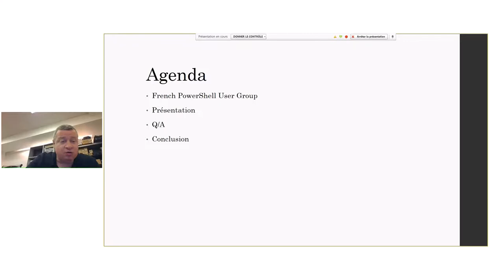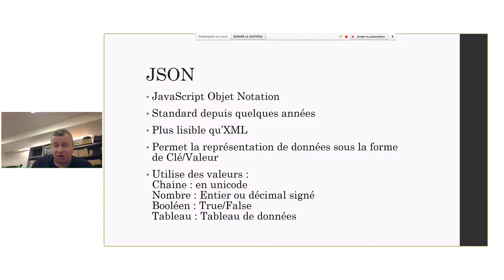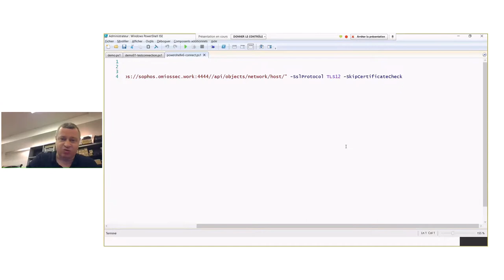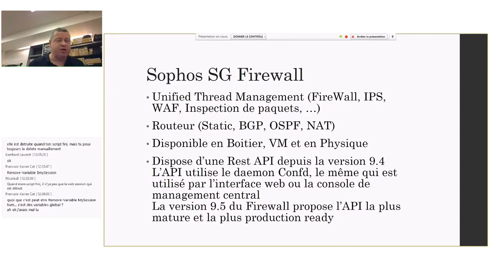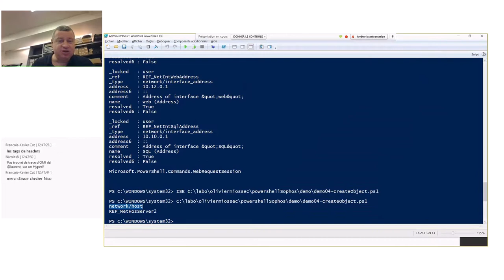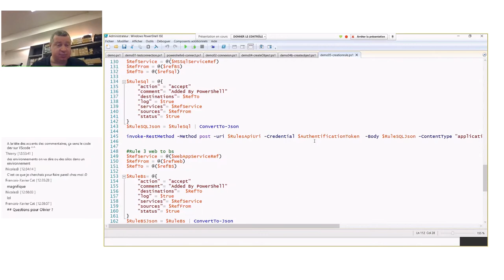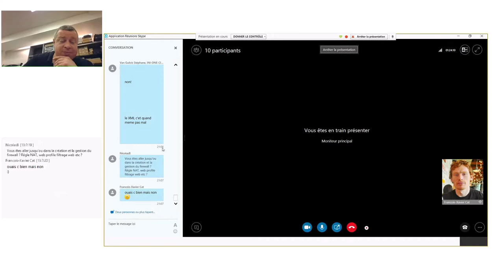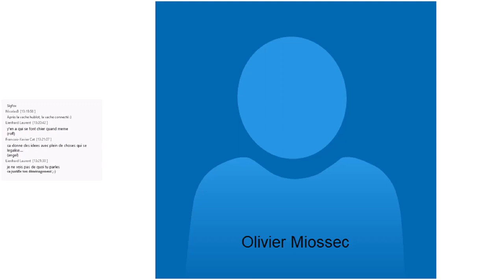FrPSUG 2018/03/14 PowerShell et Firewall Sophos (Rest Api) (Olivier Miossec)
SUJET: PowerShell et Firewall Sophos (Rest Api)

PRESENTATEUR: Olivier Miossec

Presentation et scripts disponible sur github